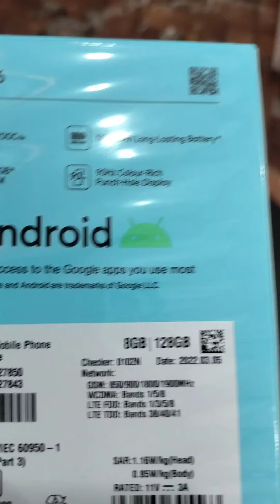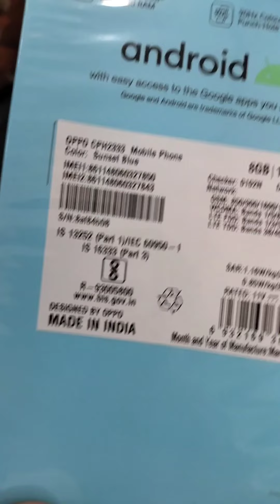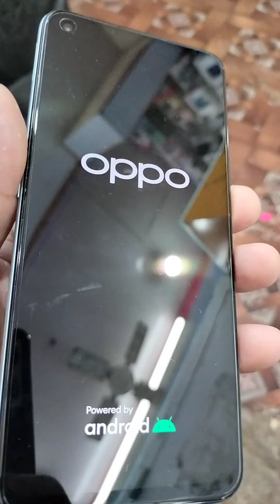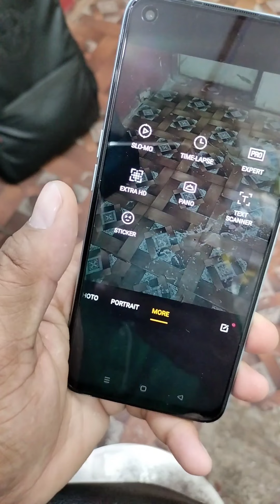oppo A96 8/128 new model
oppo new model A96